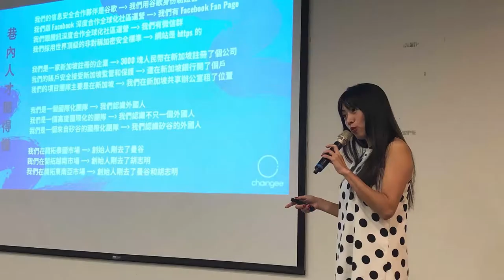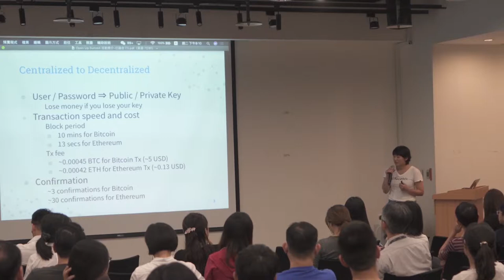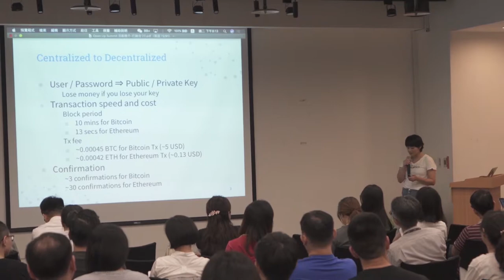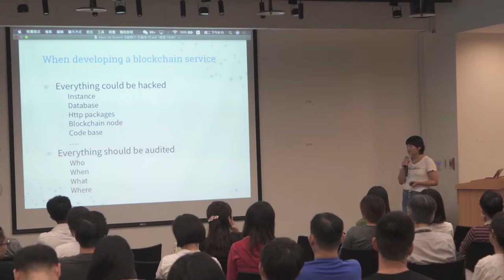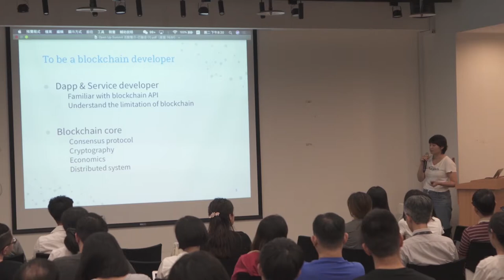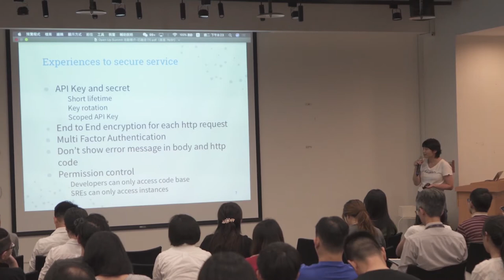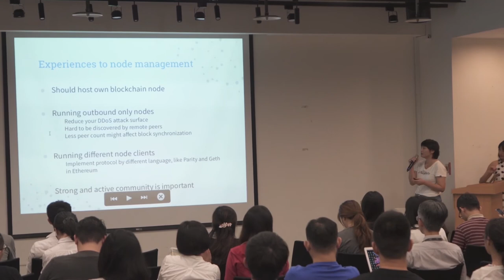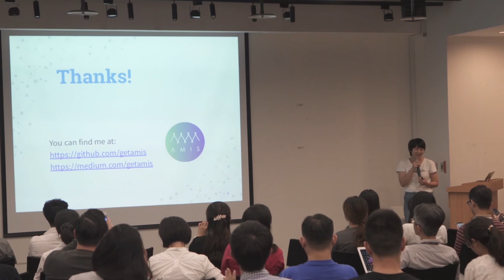《區塊鏈巷內人來跟你說。清。楚》 Miya 分享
區塊鏈好像很潮？但新聞報導與科普文章都看不懂，真厭世。😞
圈外人講到區塊鏈都是一臉霧煞煞，因此我們開啟了一系列區塊鏈公司中就業的巷內人來向你傳業解惑。第一場邀請了四位任職於不同工作內容的巷內人，分別有研究員、產品總監、工程師、行銷 / BD 四位專業產業人士，運用 15 分鐘來向大家分享如何在區塊鏈世界找到一條自己有興趣的一片天地。

✔ 王筱維, 以太坊基金會研究員
✔ Darla Huang, Tundertoken 產品總監
✔ Miya Chen, 帳聯網路科技股份有限公司(AMIS) 軟體工程師
✔ Phini Yang, Chaingee 創辦人

◆ 本活動與 三創育成、Women Who Code Taipei、Alysida、Chaingee 共同主辦 ◆